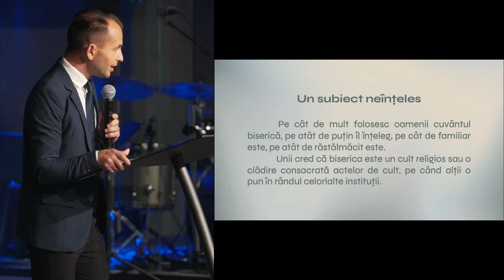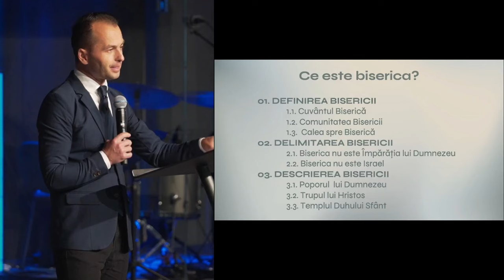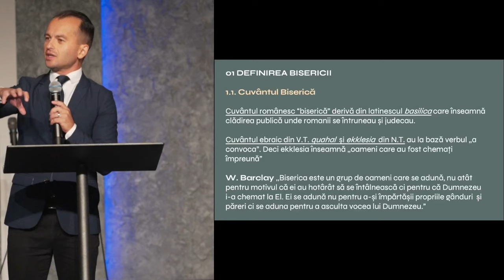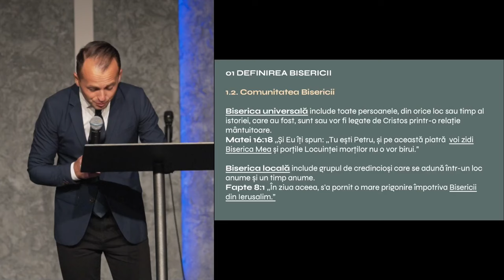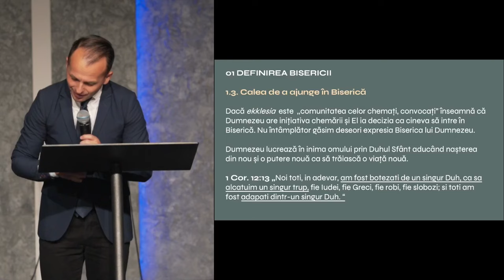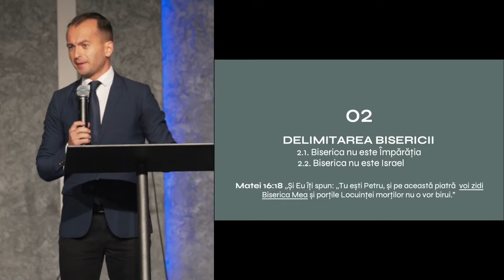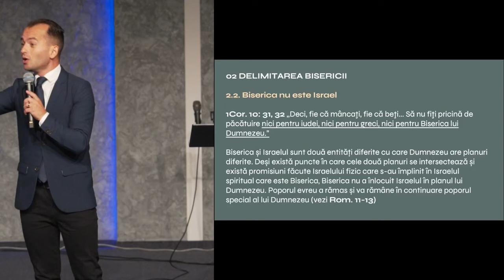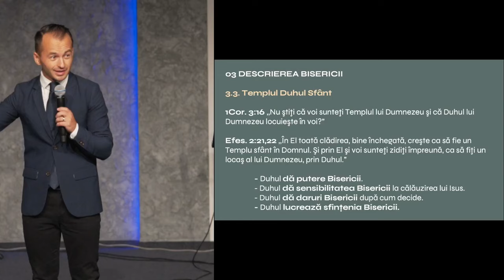Marius Copil - Ce este Biserica?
Biserica Lumina Oradea - mesaj de încurajare și zidire spirituală, rostit de Marius Copil, 2024. Predici pentru vremuri grele